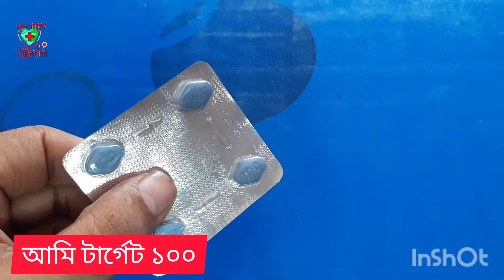Intimate 10 VS Target 100 || ইনটিমেট VS টার্গেট || Tadalafil VS Sildenafil যৌন শক্তি বাড়ানোর উপায়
Intimate 10 / 20 Tablet ( ইনটিমেট ট্যাবলেট ) যৌন দুর্বলতা দূর করার উপায়।যৌন শক্তি বাড়ানোর উপায়।

Intimate 5 10 20 Tablet ( ইনটিমেট ট্যাবলেট ) যৌন দুর্বলতা দূর করার উপায় । যৌন শক্তি বাড়ানোর উপায়। স্ত্রী সহবাসে কোনটা ভালো ? Tadalafil

স্ত্রী সহবাসে কোনটা ভালো Tadalafil vs Sildenafil. Intimate vs Vigorex . Tadalafil এর কাজ কি?

পুরুষত্বহীনতা শারীরিক অক্ষমতা বা সহবাসে দ্রুত বীর্য স্খলন | intimate 5 10 20mg এর কাজ কি । যৌন দুর্বলতা দূর করার উপায়।যৌন শক্তির বাড়ানোর করার উপায়।

Target 100 ( টার্গেট ১০০ ট্যাবলেট ) যৌন দুর্বলতা দূর করার উপায় । যৌন শক্তি বাড়ানোর উপায়। Vigorex.

পুরুষত্বহীনতা শারীরিক অক্ষমতা বা সহবাসে দ্রুত বীর্য স্খলন | intimate 5 10 20mg এর কাজ কি । যৌন দুর্বলতা দূর করার উপায়।যৌন শক্তির বাড়ানোর করার উপায়। Indian Target 100 Tablet (টার্গেট ১০০   ট্যাবলেট )

What is intimate 20 mg used for?
What is intimate capsule?
What is intimate 10 used for?
How do you use an intimate tablet?
What is the use of tadalafil 10mg tablet?
What is Tada 4X used for?
What is Vigorex 50 use for?
Is Vigorex safe?
How do you use Vigorex 25?
What is Vigorex 100 english?
What is the benefit of Vigorex 100?
What is the purpose of Vigorex?
How does Zandu Vigorex work?
What is Vigorex gold?
What is Target 100 mg used for?
What is Target 100 used for?
Is Vigorex safe?
টার্গেট ১০০   ট্যাবলেট এর কাজ কি?
what is Indian Target 100 Tablet used for?